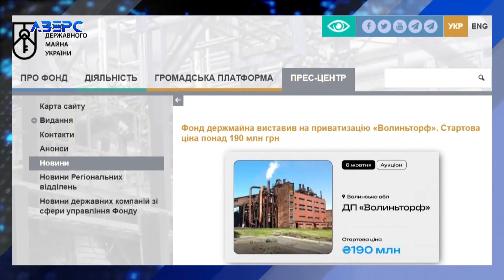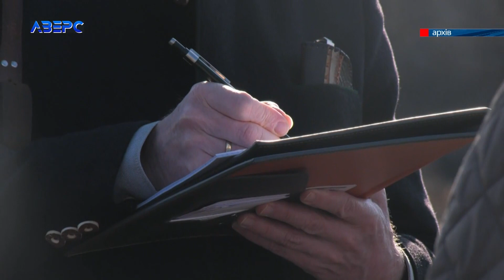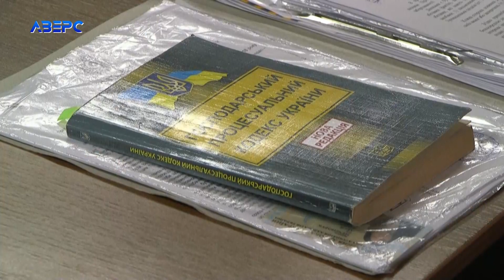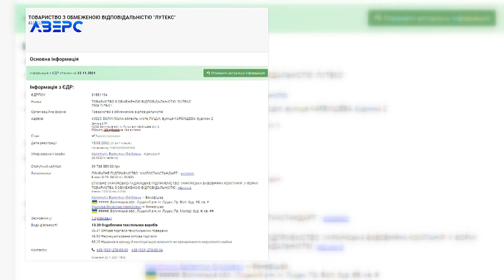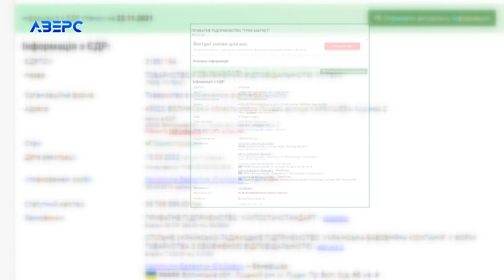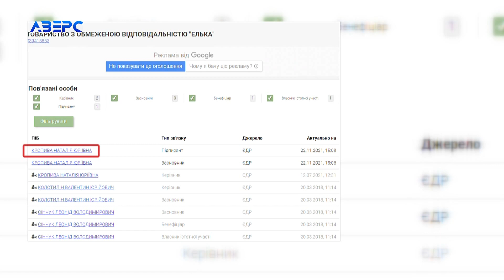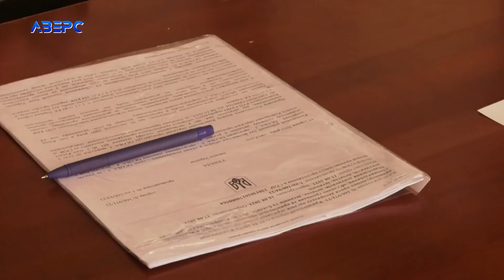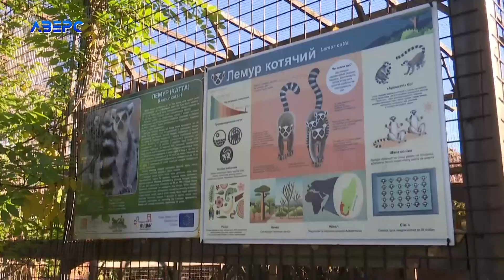НА ЧАСІ: НОВИНИ 03 11 2023 21:30